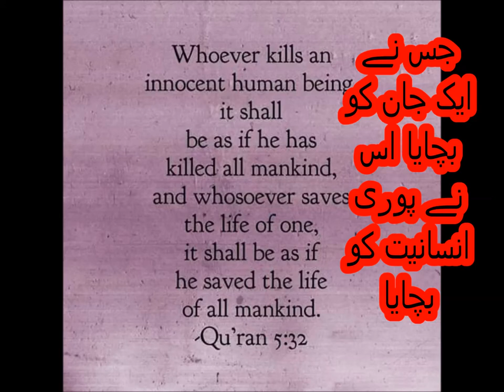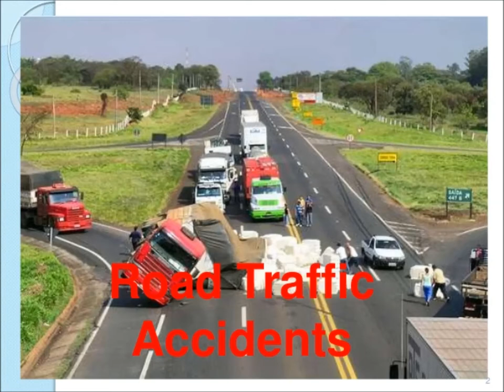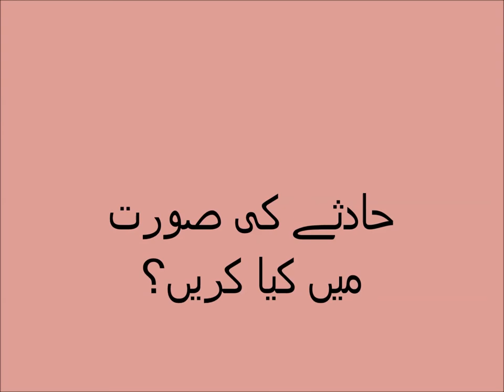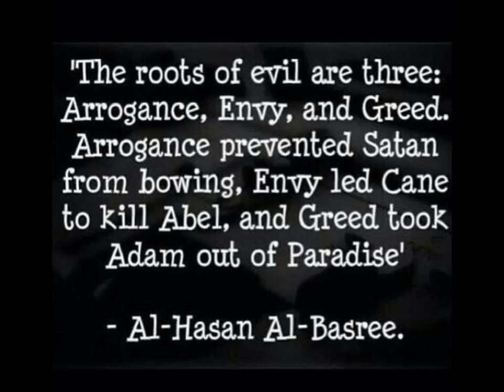Road Safety/ when accident happened?/for kids in Urdu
In this video you learn basic Safety rules on road side accidents. Because Urdu is our national language, but mother tongue is different. Content is explained in simple way with meaning of difficult words according to need of kids and beginners. Moral lessons in the content are also explained. no need for tuition. One can videos on all subjects from class 1 to class 5 including Urdu, English, Math and science. you can find us on Facebook page Pakistan home school  and website pakistanhomeschool.com.